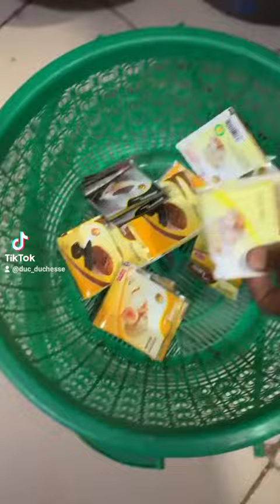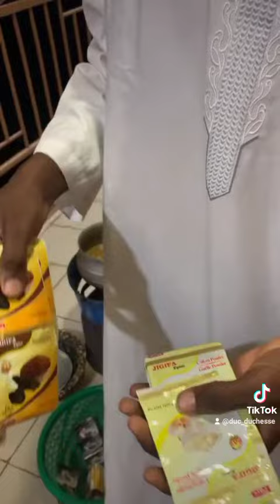Duc a la cuisine 😂